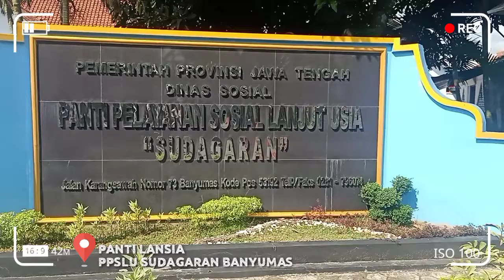Sambutan & HIMNE LANSIA | Sosialisasi Di PPSLU SUDAGARAN BANYUMAS (Bagian 2)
@Fieka Minoru

Alhamdulillah saya dapat kesempatan untuk berkunjung ke Panti Lansia SUDAGARAN BANYUMAS bersama ibu-ibu dan bapak-bapak pensiunan di daerah Kabupaten Banyumas.

Kunjungan kami kesini untuk menghibur dan memberikan sumbangsih kepada mereka, orang tua lanjut usia yang ditampung di Panti Lansia SUDAGARAN BANYUMAS ini.

Berikut Vlog atau kunjungan kami.